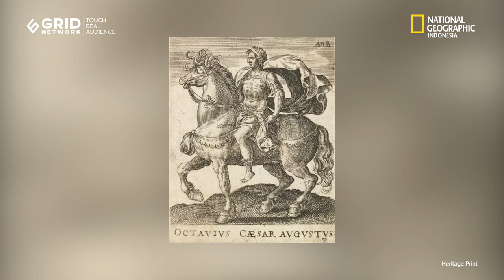AUGUSTUS OCTAVIANUS KAISAR TERMASYHUR SEPANJANG SEJARAH KEKAISARAN ROMAWI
Ketika Julius Caesar mati dibunuh para senator tahun 44 SM, ia telah mewasiatkan takhtanya untuk diwariskan kepada Augustus. Augustus adalah anak angkat Julius Caesar yang sebenarnya masih dari kerabat yang sama. Lantas, apa yang sebenarnya membuat dia diangkat menjadi Julius Caesar untuk meneruskan takhta? Dan bagaimana Romawi ketika berada di bawah kepemimpinannya? Simak selengkapnya dalam video berikut.

Riset: Galih Pranata
Narator: Afkar Aristoteles Mukhaer
Editor: Aga Akbel Pratama

Redaksi:
Kelurahan Gelora
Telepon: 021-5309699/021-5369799